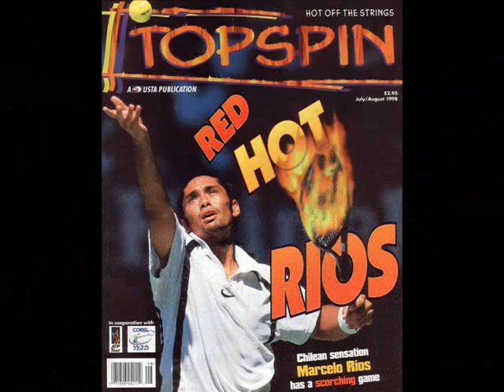National Anthem of Chile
Himno Nacional de Chile